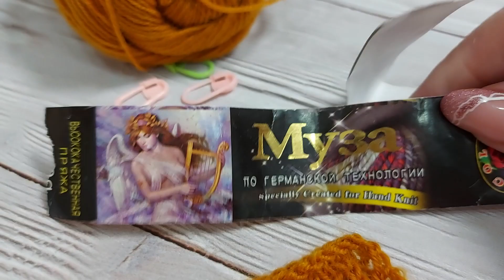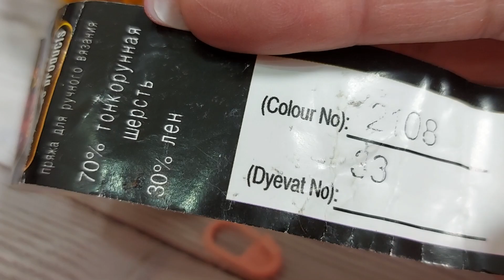VLOG: Красота требует жертв) 17.12.21